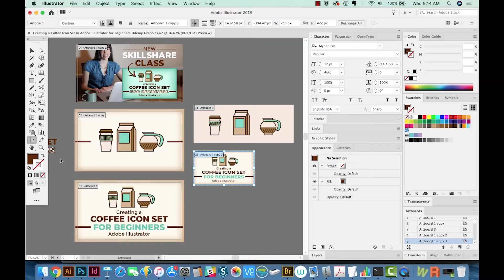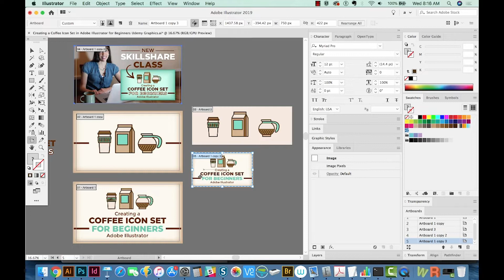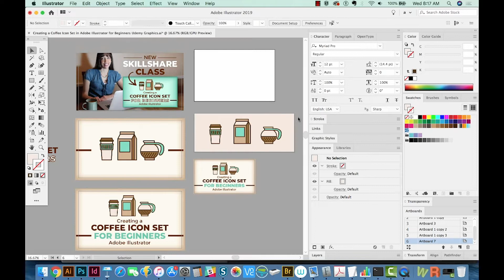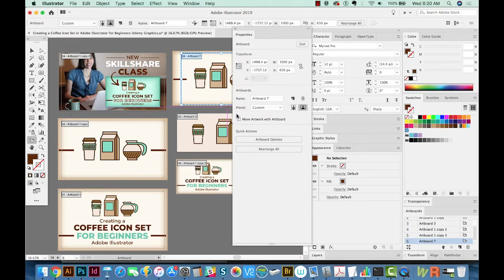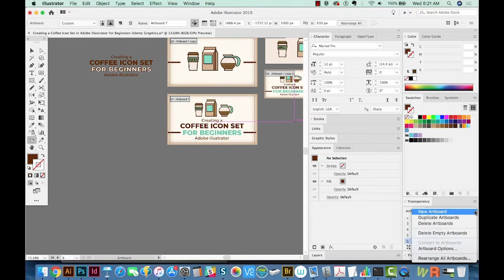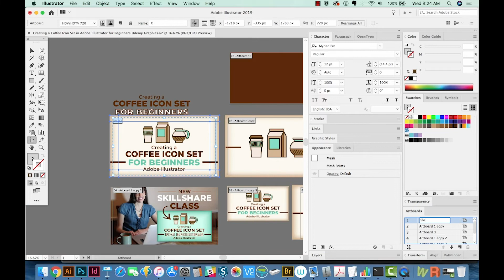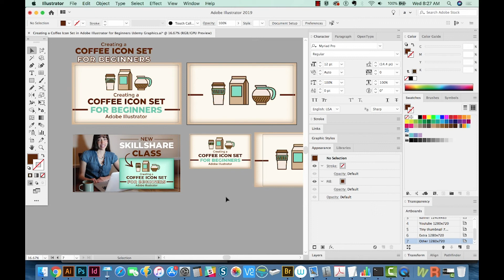How and WHY to Use Artboards in Adobe Illustrator CC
You might have heard about artboards in Illustrator, but what's the PURPOSE of them? I go over that and how to use them in this week's video!

➝ GRAPHIC DESIGN

Graphic Design: 5 Things I Wish I'd Known as a Graphic Design Student - Graphic Design How